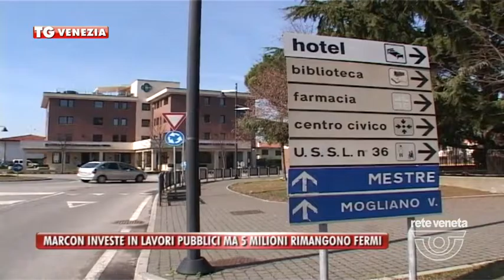TG VENEZIA (08/07/2016) - MARCON VIA AI LAVORI PUBBLICI, MA 5 MILIONI RIMANGONO FERMI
TG VENEZIA (venerdì 8 luglio 2016) - Anche in epoca di crisi i soldi non spariscono mai, al massimo cambiano di tasca; oppure ancora come nel caso di diversi Comuni sono in cassa ma non si possono spendere. E’ una delle contraddizioni dei nostri tempi travagliati, per salvaguardare i bilanci si impongono regole che di fatto bloccano la spesa.
Allentamenti al patto di stabilità in realtà nell’ultimo periodo ce ne sono stati. A partire da quelli sull’edilizia scolastica. In questo ambito il Comune di Marcon ha investito mezzo milione di euro in due anni e l’estate 2016 prevede altri interventi manutentivi ad ampio raggio.
I lavori di sistemazione delle coperture del cimitero di Gaggio iniziati sabato scorso sono solo il primo di una serie di interventi messi in campo dal Comune, che sommati ammontano a circa 100mila euro.
Se secondo una teoria molto diffusa l’edilizia è il volano attraverso il quale far ripartire l’economia, interventi come questi rappresentano una boccata d’ossigeno.